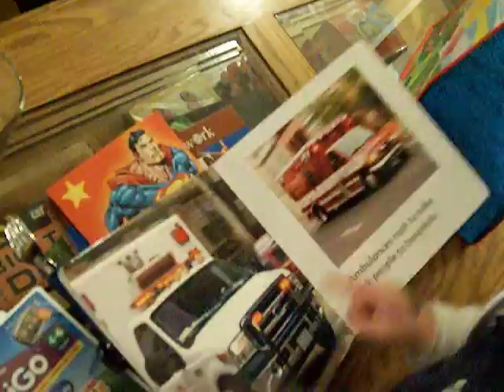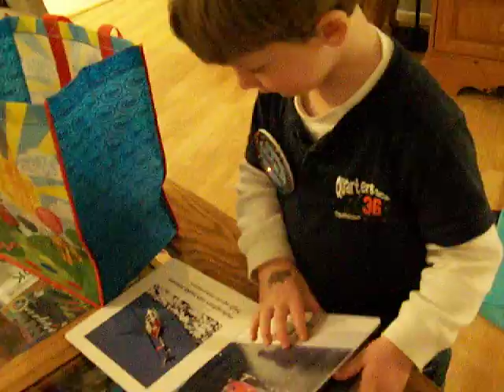Alexander celebrating his 4th Birthday - opening gifts part 2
Alexander turned 4 years old today and even through we are celebrating it on Sunday at the Santa Barbara Zoo, we decided to give him some gifts today.